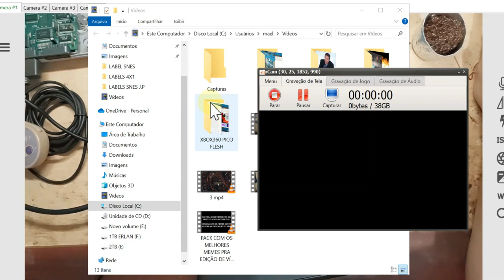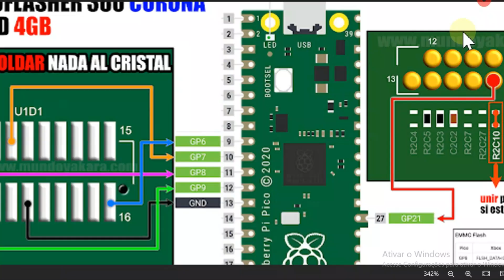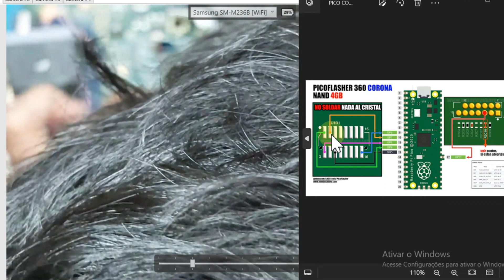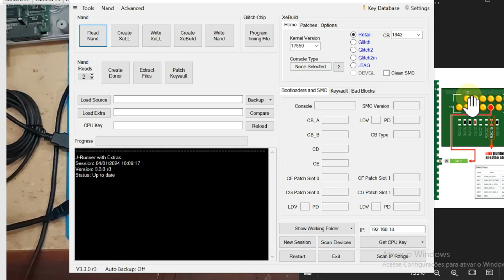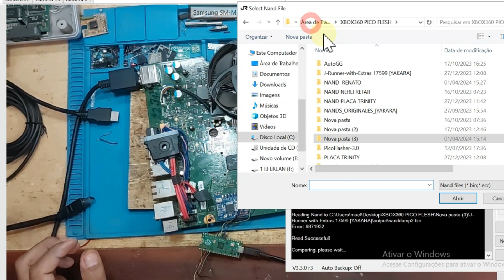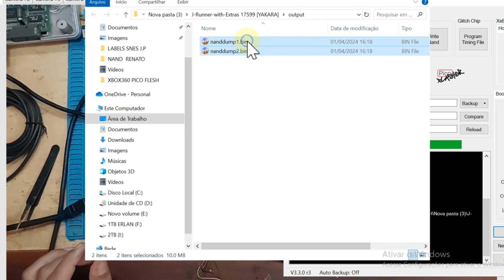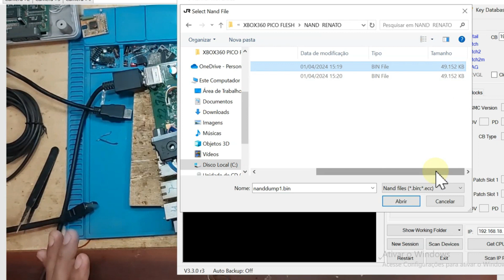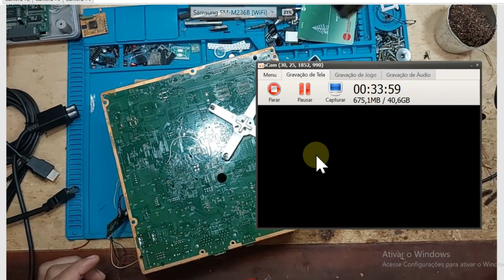01 XBOX360 SLIM CORONA 4B RGH CHIPE MATRIX v3 LIGA E NAO DA BOOT SOMENTENA LUZ VERDE TESTANDO RHG 3